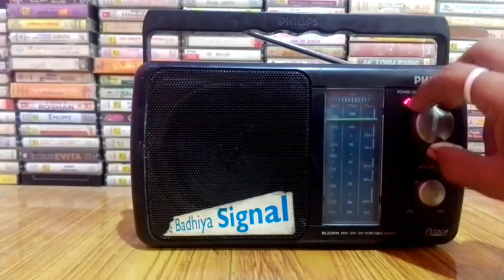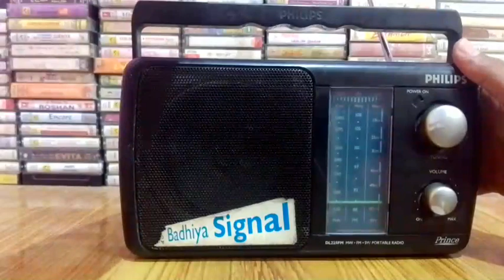Philips Prince DL -225 sold Out ji in ( U.P)